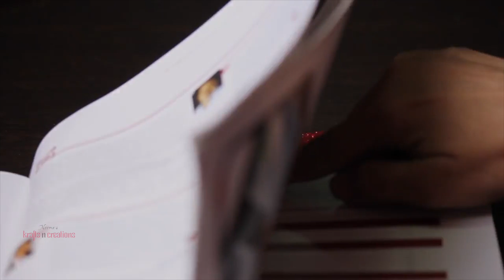Bookmark DIY || Neema Parikh